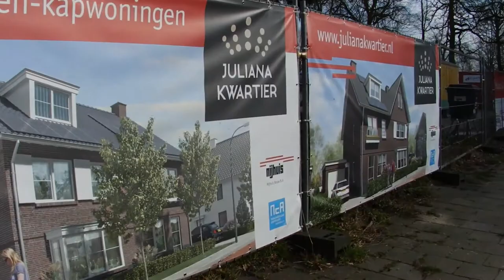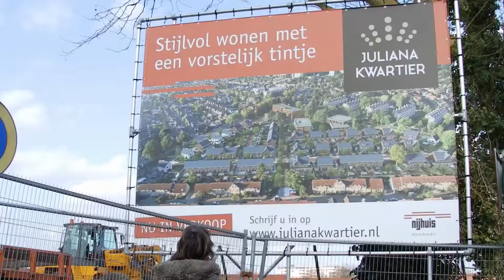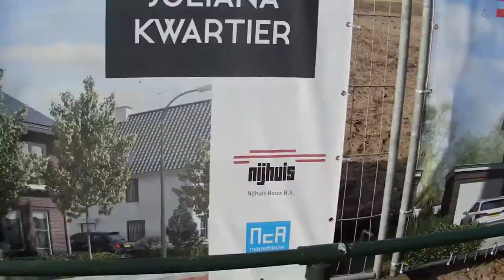Nieuwbouwwijk Juliana Kwartier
Op de plek van het voormalige Juliana Ziekenhuis, aan de Sprengenweg, worden 90 huizen, een gezondheidscentrum en twee woonzorgcomplexen gebouwd.